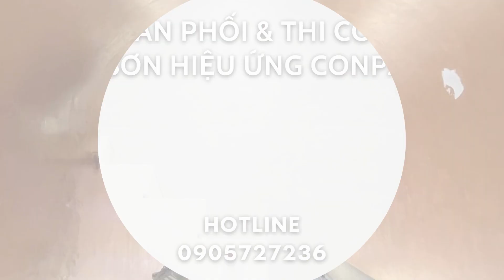Cung Cấp & Thi Công Sơn Hiệu Ứng Conpa Tại TRÀ VINH, Nhà Phân Phối Sơn Giả Bê Tông Uy Tín Chất Lượng